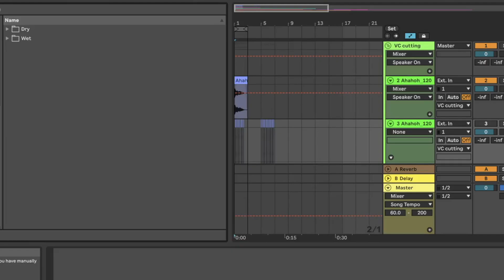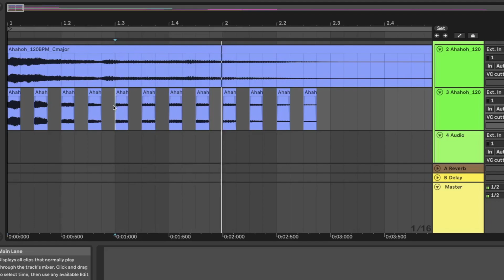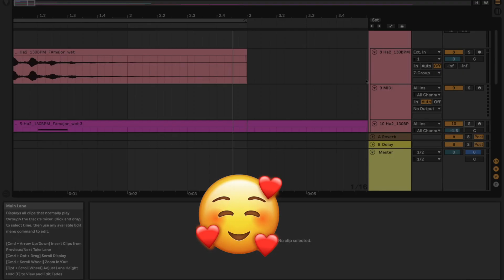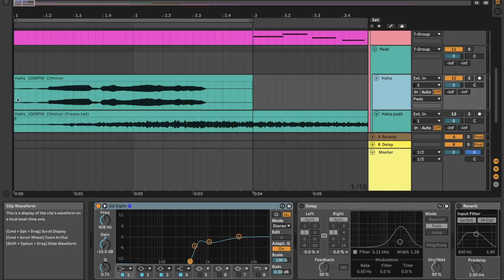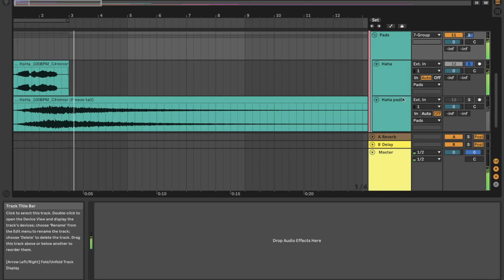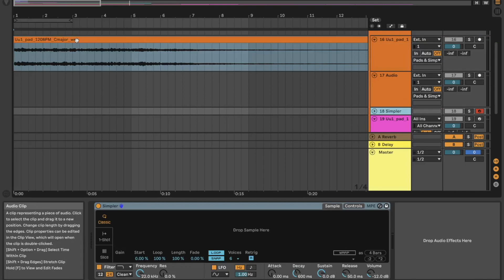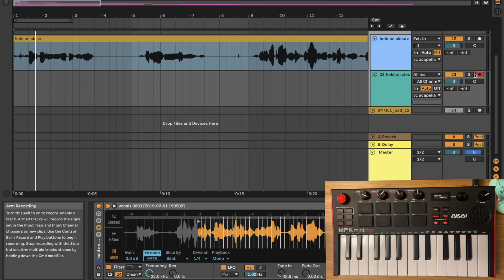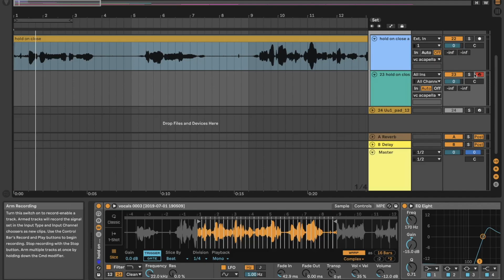HOW TO MAKE VOCAL CHOPS, PADS AND ACAPELLA CHOPS | ABLETON LIVE 11 TUTORIAL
How to create vocal chops, pads and acapella chops in Ableton Live. In this video, I am using my own vocal sample pack, but you can use any vocal sample. Feel free to follow along and take notes. Hope this is helpful to you guys!

Current Headphones
Headphones (more affordable)
External Hard Drive
Midi Keyboard
Scarlett Focusrite
2nd Microphone (more affordable)